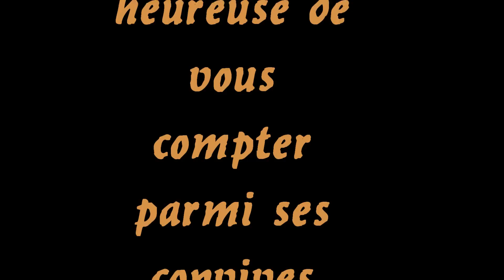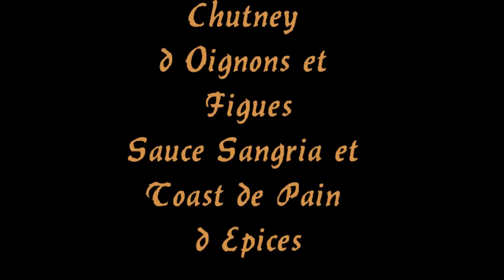ST SYLVESTRE 2014 VERS PT DU GARD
ASSOCIATION LES BOUTE-EN-TRAIN : RÉSERVEZ POUR VOTRE RÉVEILLON DE LA St SYLVESTRE 2014 .. BONNE ANNÉE 2015 .